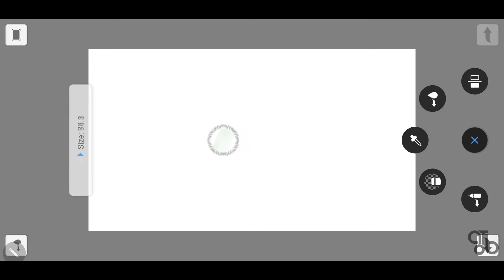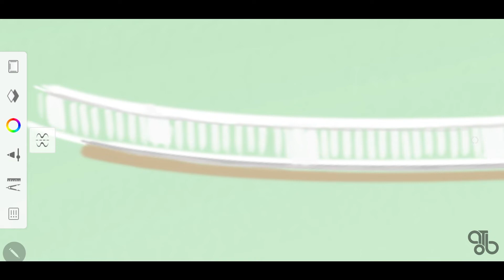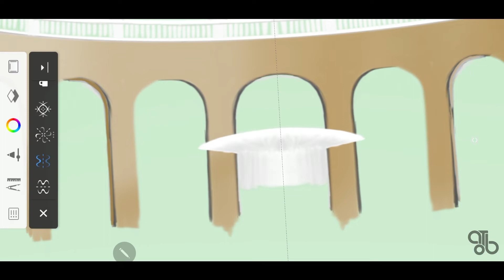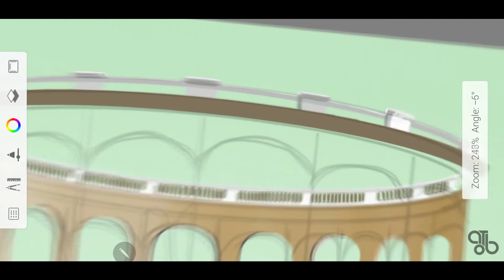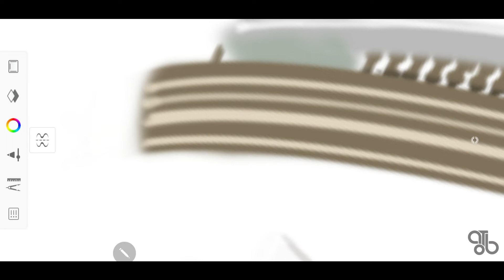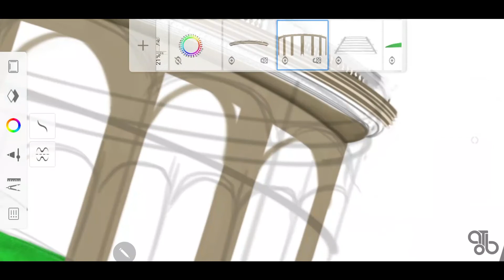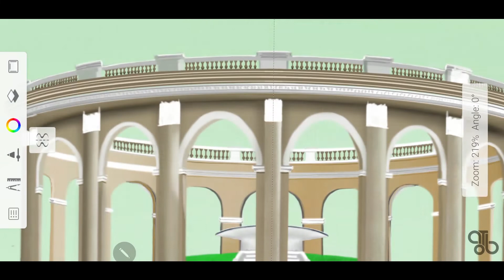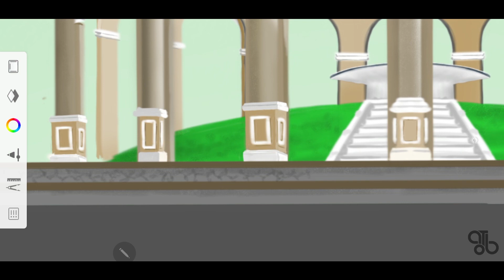How to Draw | Utsav Chowk - Navi Mumbai | Digital Art | Autodesk SketchBook Mobile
Huevember (Hue + November) is an art challenge that happens in November.
As the name suggests, we draw a picture each day throughout November in a particular hue. We can use other colors too, as long as the main observable color in the drawing is the corresponding hue of the day.

~~ SUPPLIES ~~
• App Used: Autodesk SketchBook
• Device: Samsung Galaxy Note 9